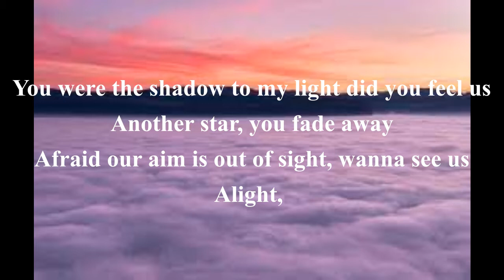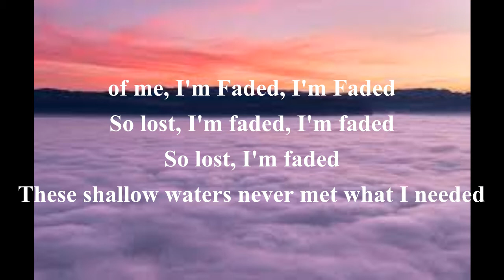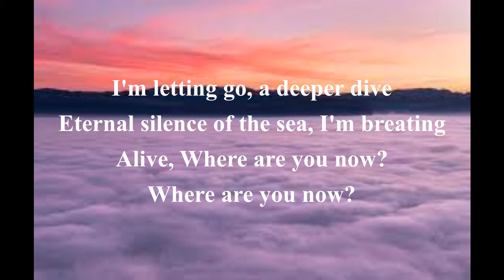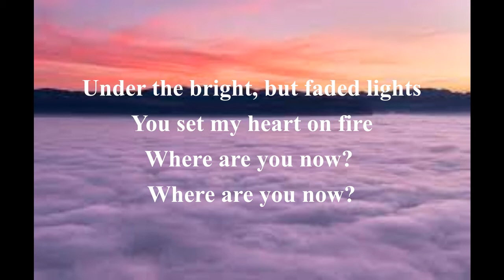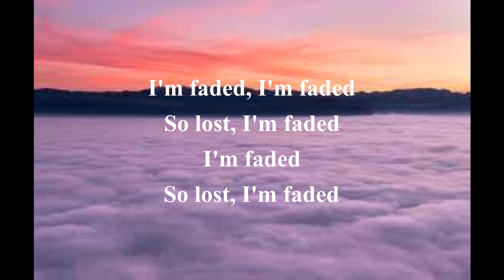Alan Walker - Faded (Lyrics)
Song Faded
Licensed to YouTube by [Merlin] Ultra Music (on behalf of Ultra Records); LatinAutor - Warner Chappell, CMRRA, Warner Chappell, UNIAO BRASILEIRA DE EDITORAS DE MUSICA - UBEM, Sony ATV Publishing, Polaris Hub AB, ООО С.Б.А. Мьюзик Паблишинг/S.B.A.Music Publishing LTD, ASCAP, LatinAutorPerf, LatinAutor - SonyATV, and 17 Music Rights Societies